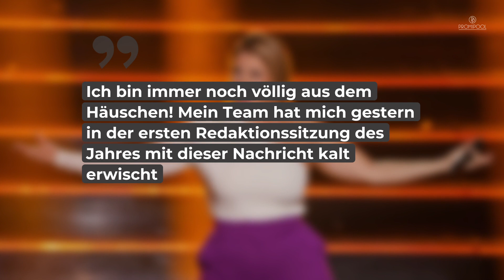Beatrice Egli teilt krasse News: „Nachricht kalt erwischt“ • PROMIPOOL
Schlagerstar Beatrice Egli hat krasse News zu vermelden! Die Sängerin erhielt eine wichtige Nachricht, mit der sie offenbar selbst überhaupt nicht gerechnet hätte.